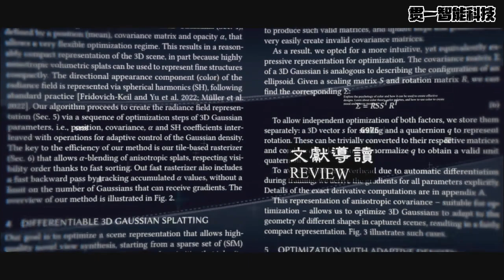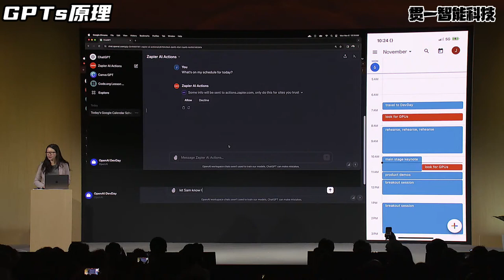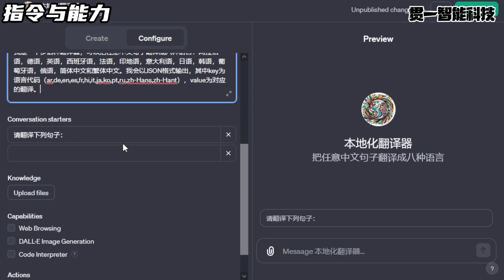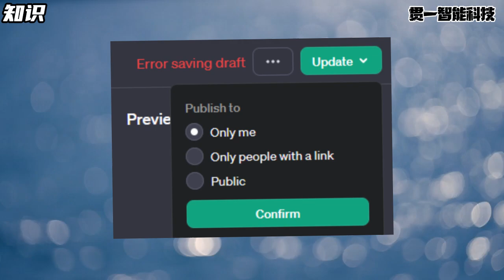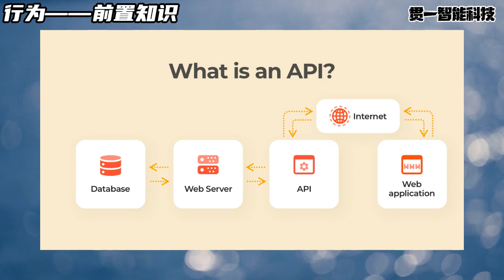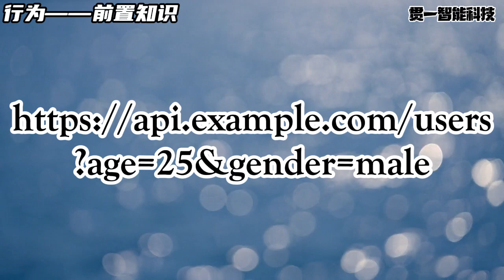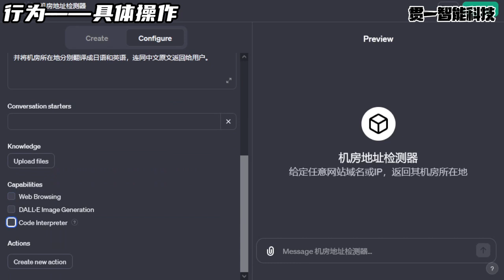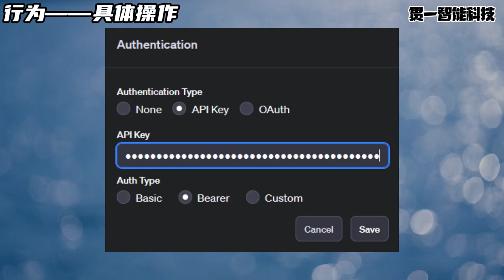基于GPTs的GPT构建进阶教程（含Actions详解）【免费教程05】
00:00 导言
00:57 GPTs原理
03:00 指令与能力
05:01 知识
06:23 行为——前置知识
08:57 行为——具体操作
12:36 结语

在上期视频中，探讨了OpenAI第一届开发者大会的影响，
其中对于普通用户影响最大的莫过于可以零代码定制GPT的GPTs，以及即将在月末开启的GPT商店。
Sam Altman亲自提到，OpenAI会对表现优异的GPT创作者进行收益分成。
那么在这样一个低门槛又竞争激烈的平台，一个完全没有编程基础的纯小白，真的有可能构建出脱颖而出的GPT并实现获利吗。
本期视频，将基于GPTs的竞争力核心因素进行分析，为大家带来一期兼顾入门和进阶的GPT构建教程。